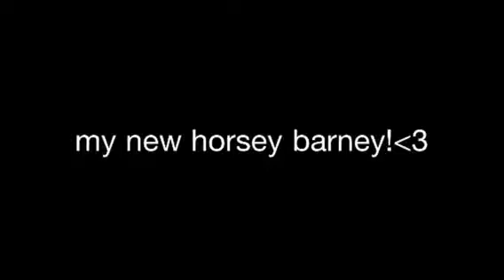My new horse- best Christmas present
My new 4 year old horse barney!-3